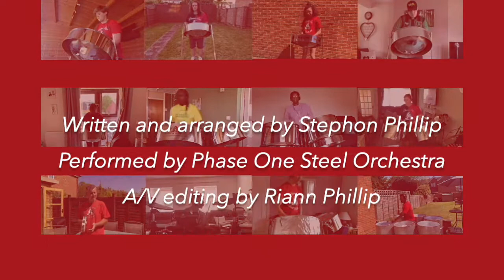Phase One Steel Orchestra - Thank You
an original song written during COVID 19 for the NHS and keyworkers.